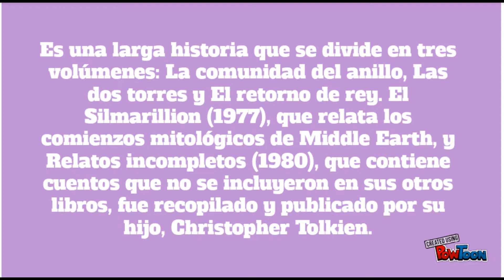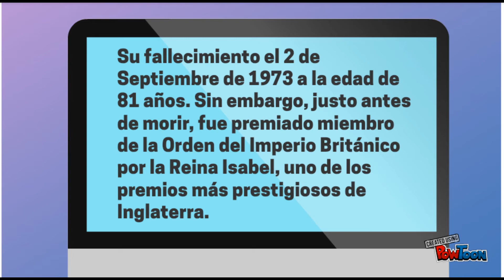J R R Tolkien